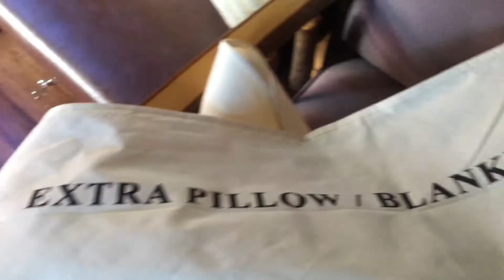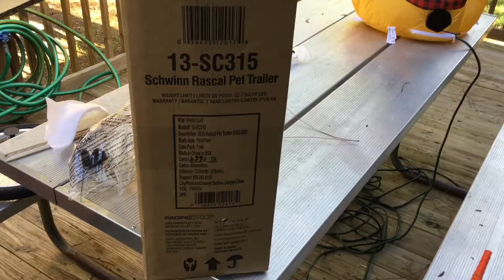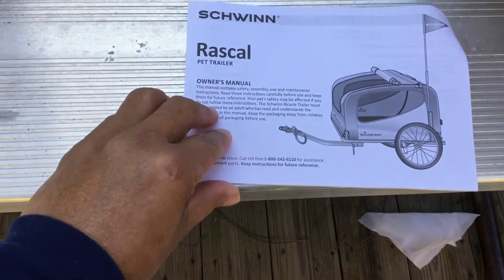Kubo Lang Sa Atin Ito ? Sobrang Mahal Dito 😯 Bakit Nga Ba ?